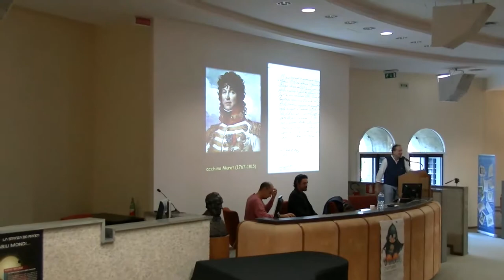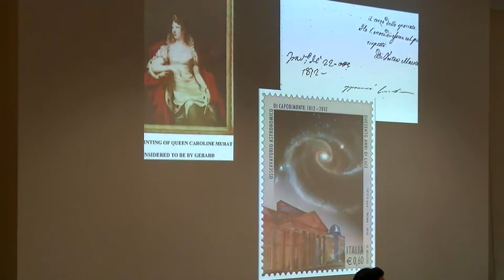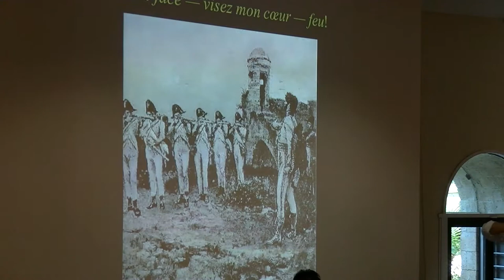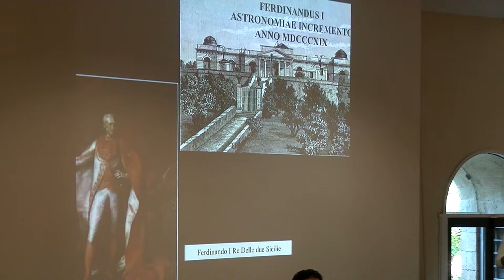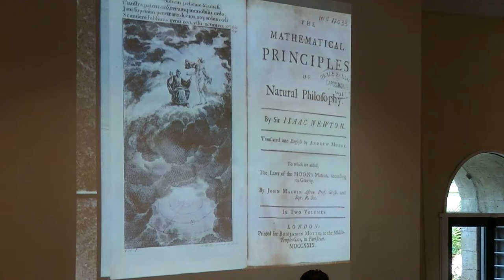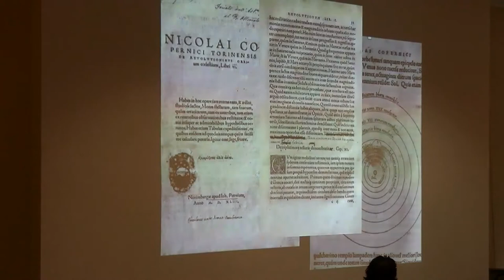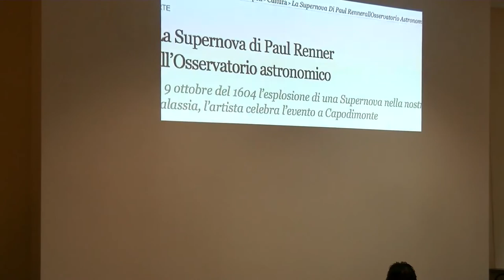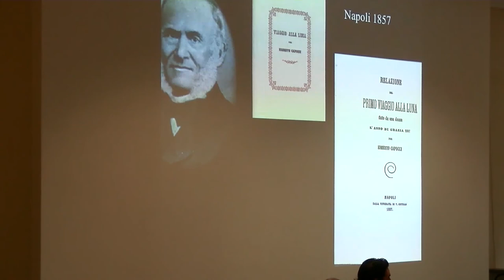Linux Day Napoli 2014: Massimo Della Valle - Apertura